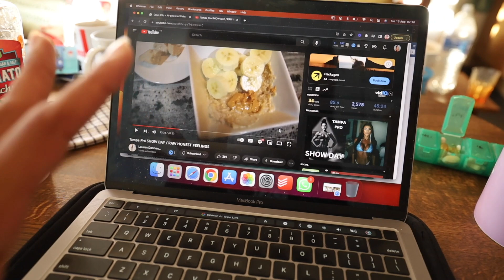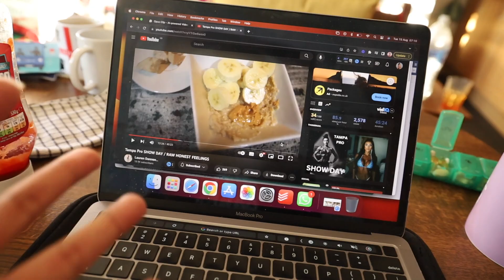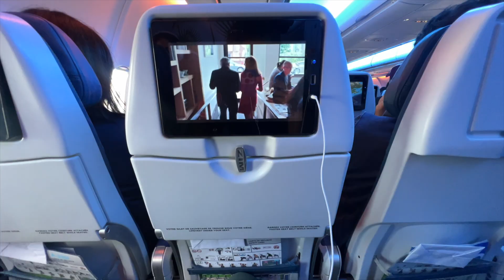A SURPRISE VISIT TO CANADA | taking a solo trip in prep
We are off again & this time to Canada 🇨🇦  so excited to have this opportunity to be able to travel so much this prep & show you along the way. So here's some updates, travel & a little sneak peak as to why i'm in canada too 🤫

ANGEL BIKINIS♡
RYDERWEAR LINK♡
SAY MORE PODCAST♡
AMAZON STOREFRONT♡